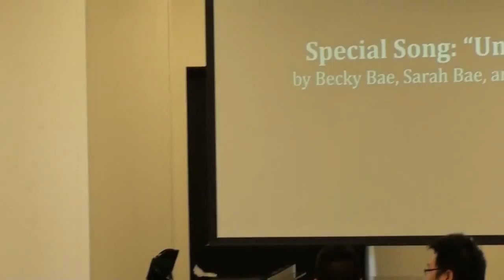Unahamed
by Sarah Bae, Becky Bae & Timothy Safos